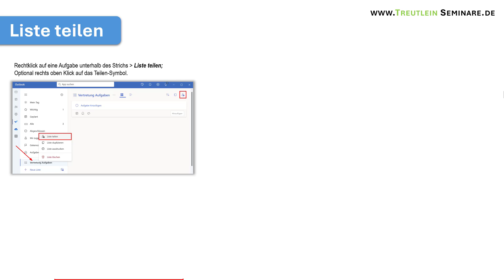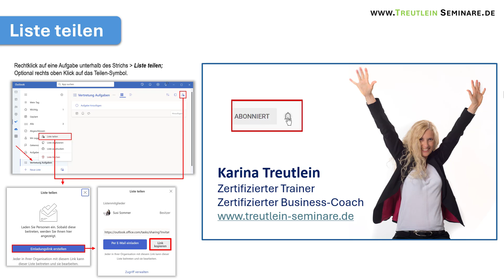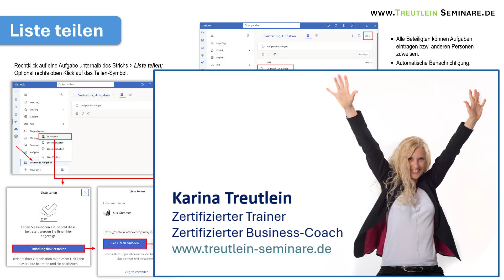Tipp 24 Neues Outlook für Windows 365 - ToDo Liste teilen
___MEHR INFOS ZUM E-LEARNING___

Mit unseren Lernvideos können Einzelpersonen und ganze Organisationen lernen. Für Einzelpersonen und kleinere Organisationen eignet sich unsere Online Lernplattform. Unternehmen und Organisationen ab 50 Personen können die E-Learning-Videos zu einem Paketpreis erwerben und ohne zeitliche Begrenzung z. B. auf Ihrem SharePoint oder im LMS-System speichern.